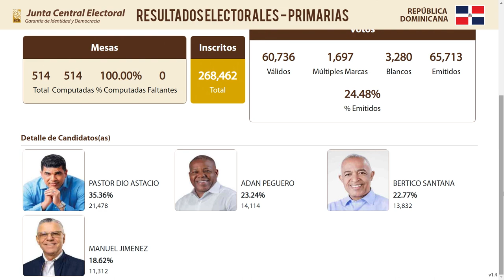PRM al borde de crisis interna luego de primarias internas, problemas en Santiago y Santo Domingo